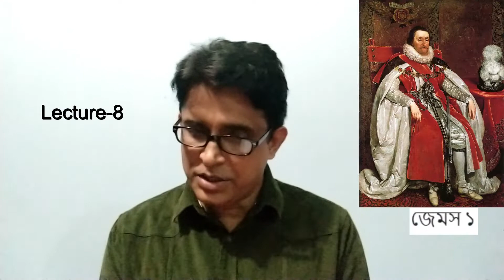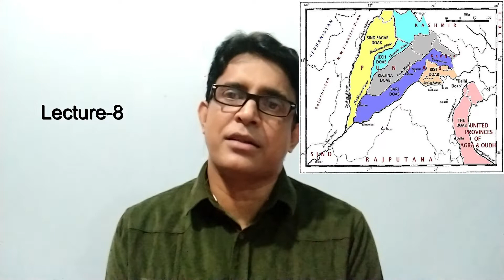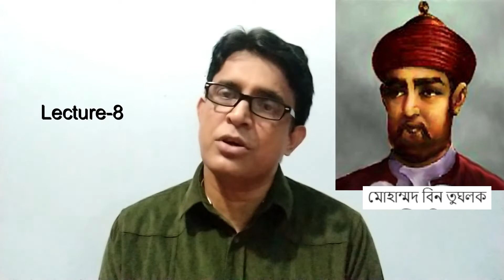ইসলামের ইতিহাস উচ্চ মাধ্যমিক শ্রেণি দিল্লি সালতানাত লেকচার ৮